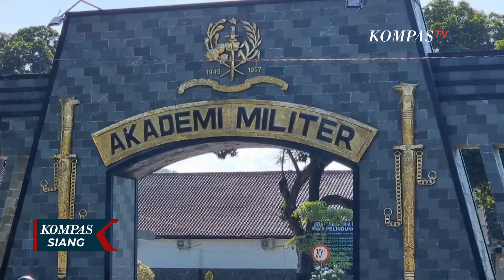Situasi Akmil Magelang Jelang Kedatangan Rombongan Kabinet Merah Putih, Pembekalan Mulai Hari Ini!